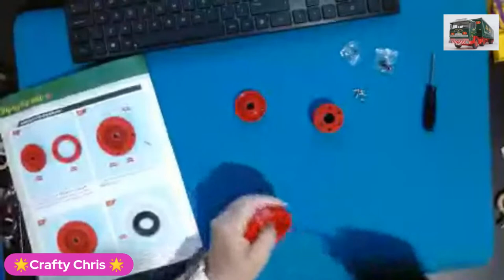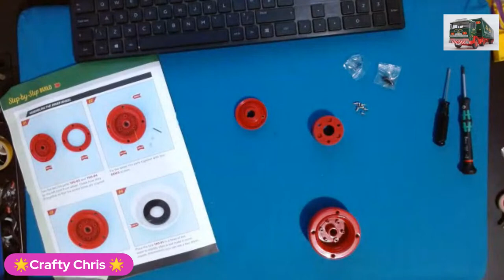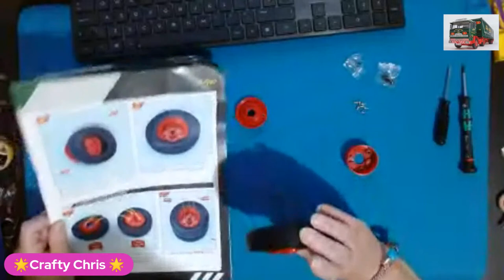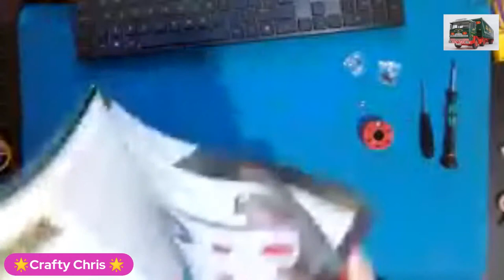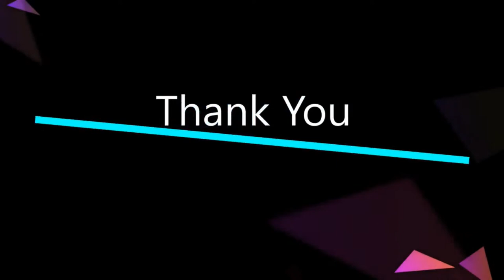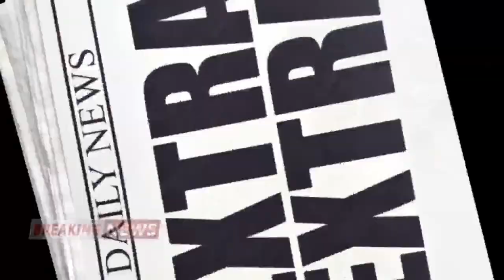Build the EDDIE STOBART TRUCK by HACHETTE # 100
Hi everyone and welcome to my eddie stobart stream build this week we reach the milestone of issue 100 that means theres only another 40 issues to go before this wonderful build is finished , with issue 100 its another trailer wheel , many thanks for watching and please also support everyone in the lower discription and those who have youtube channels in the chat thank you x  , , ,
models. Weather it’s Ptps:// or Dioramas we will be building them live on YouTube or Facebook. Each show will be hosted by the three of us and they are

Each show we hope to invite guests to come on and share their passion for model building.
We each have wish lists and below here are the links

D S Models & Vintage
Geordie Dave
Horlix
Crafty Chris
Yorkshire Crafter
ht